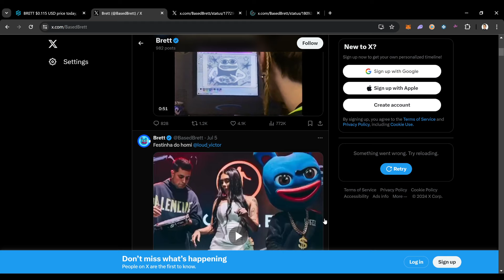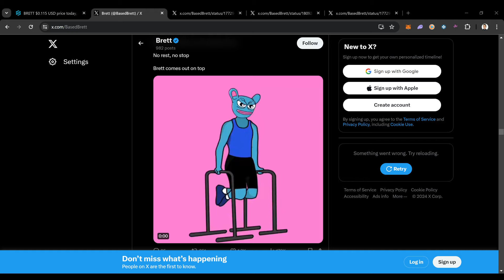Brett Coin Price Prediction: The Next Shiba Inu?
BRETT COIN HOLDERS BUCKLE UP

Join us as we explore Brett Coin, the revolutionary new cryptocurrency that's changing the game! In this video, we'll dive into:

What is Brett Coin? Discover the concept behind this innovative digital currency and its unique features.
How It Works: Learn about the technology powering Brett Coin and its benefits for users.
Real-World Applications: See how Brett Coin is being utilized in various industries and its potential for everyday transactions.
Getting Started: A step-by-step guide on how to buy, store, and use Brett Coin.
Don't miss out on this opportunity to get in on the ground floor of a financial revolution!

The content in this video is for informational, educational and entertainment purposes only and does not constitute financial advice. Cryptocurrency investments are highly speculative and involve significant risk. Before making any investment decisions, you should conduct your own research, consider your own financial situation, and consult with a qualified financial advisor. The content presented in this video is based on the creator's personal experiences and opinions and should not be interpreted as a guarantee of future results. Past performance is not indicative of future returns. The creator of this video is not a licensed financial advisor, and viewers should consult with a qualified professional before making any investment decisions.